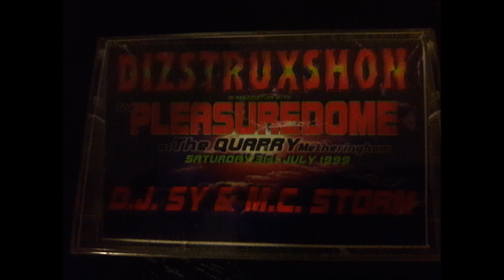DIZSTRUXSHON VS PLEASURDOME DJ SY -MC STORM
DJ SY & MC STORM @ The Quarry Metheringham
Saturday 31st July 1999